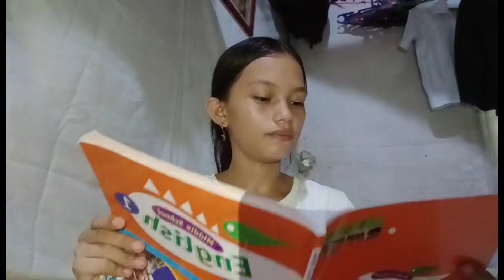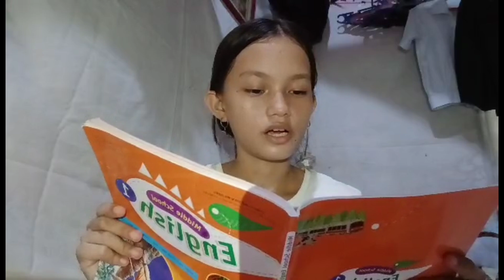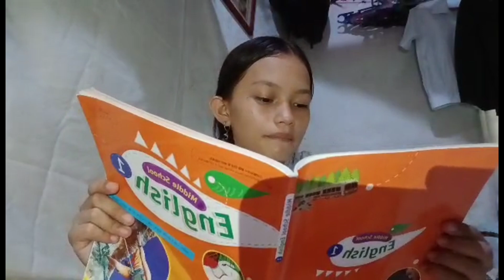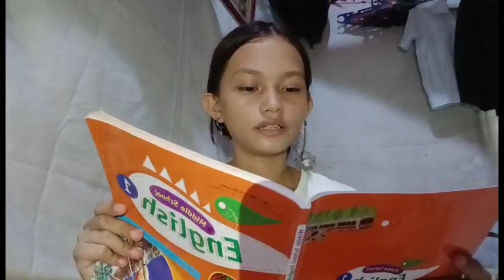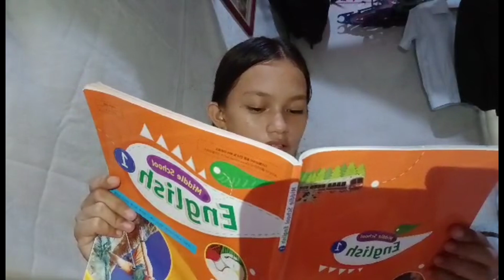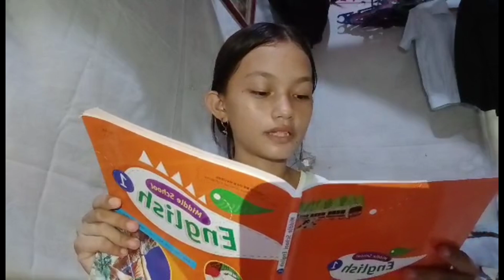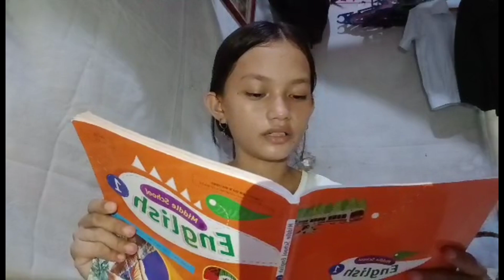Lesson 7. Who Brings the Gifts?